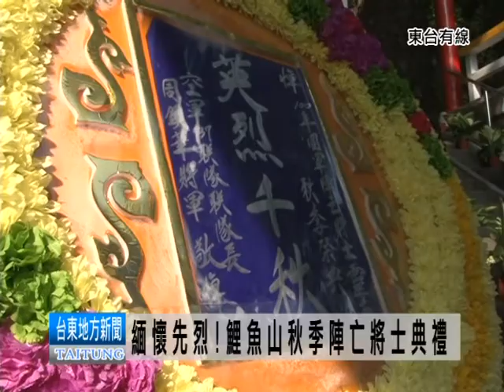110902緬懷先烈 鯉魚山秋季陣亡將士典禮.mpg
民國100年秋季革命先烈暨陣亡將士典禮
再台東鯉魚山忠烈祠舉辦
廠面相當莊嚴肅穆
不少軍人以及學生 出席
一起向這些革命先烈門 致上最崇高的敬意